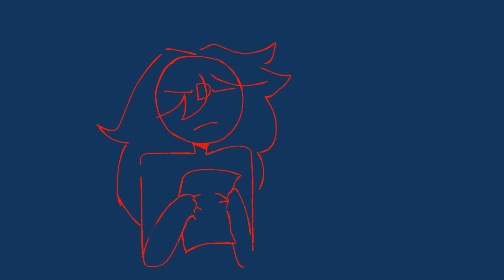Happy rave (Old vent from 2019)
i'll explain from what i remember; i used to have some crushes back in 2019 that apparently were homophobic, told me that i was not lesbian, i was trans for liking girls which makes no sense (i have gender dysphoria and didn't knew that i was genderfluid) but even if i was "trans" they wouldn't like me back since i was "unnatural" or "weird" and some other insulting sh*t. After a few months they started to bully me at that point that i had to switch schools. But yeah you get it.

▸Fps: (idk?)